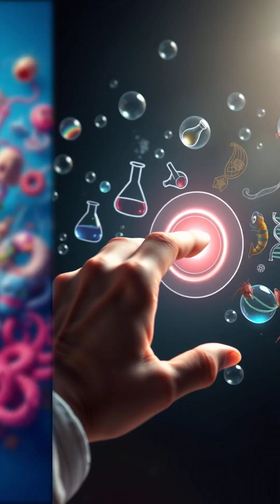Octopus Superpowers: 3 Hearts & Blue Blood! 🐙💙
Get ready to have your mind blown by some of the wildest marine biology facts! Did you know octopuses have THREE hearts and blue blood? These amazingly intelligent creatures use two hearts just to move blood through their gills, while the third one keeps the rest of their body pumping with copper-rich, blue blood. Thanks to hemocyanin, not hemoglobin, octopuses can survive in icy ocean depths where most animals can’t.

Beyond their alien anatomy, octopuses are underwater geniuses—solving puzzles, using tools, changing color in an instant, and even unscrewing jar lids. Their unique biology helps them thrive in extreme conditions, making them one of the most fascinating animals in the ocean.